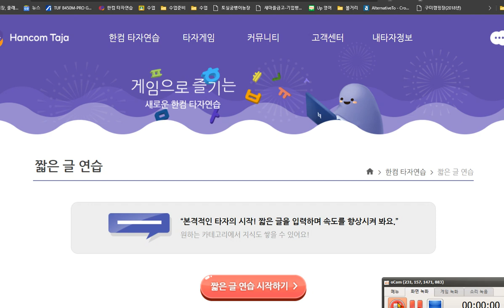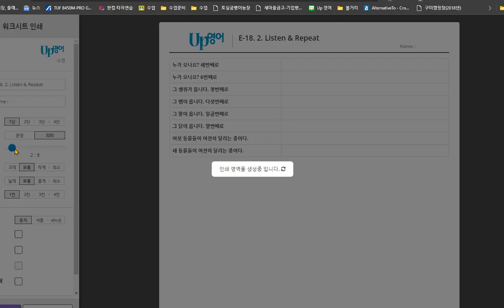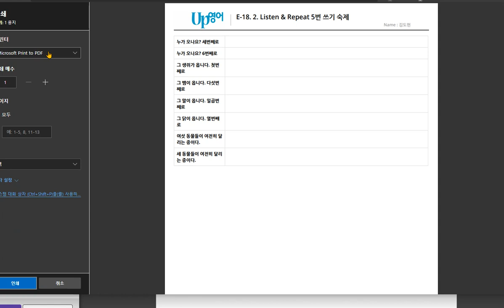김도헌 2020 09 11 지난 시간에 이어 두번 연속으로 복습하지 않고 숙제도 하지 않았습니다